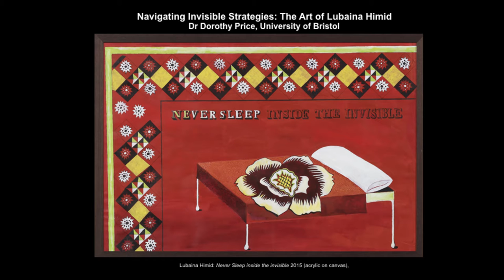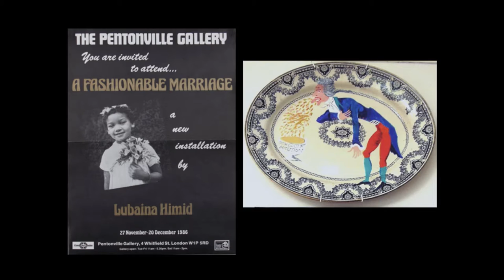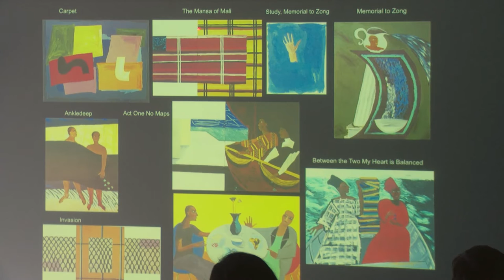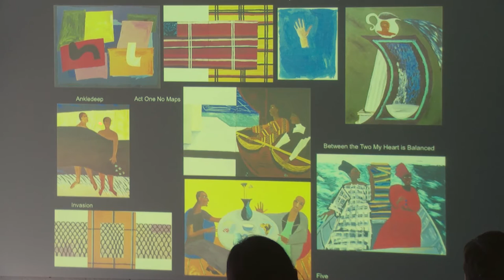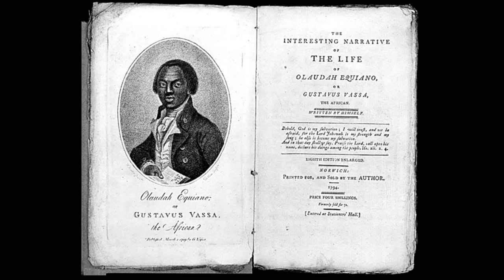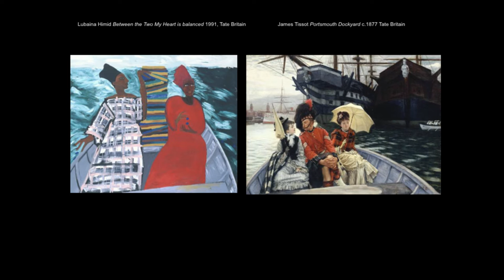Re-Visit: Navigating Invisible Strategies - The Art of Lubaina Himid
On Thursday 16 March, 2017, Dr Dorothy Price discussed works from Lubaina Himid’s 'Kangas' series, with a particular focus on the artist’s work with collage and its relationship to some of the strategies of European modernism.

Dr Dorothy Price is a Reader in the Department of History of Art, University of Bristol.

This event took place at Modern Art Oxford as part of a programme produced to coincide with the exhibition Lubaina Himid: Invisible Strategies.